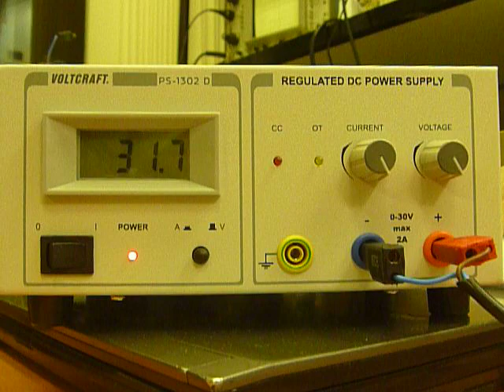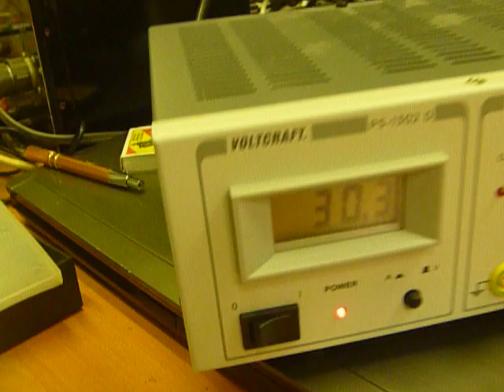2015. Aluminum foil burning art with electricity sparks. Kids like it. Power supply 30V 2A.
Alumīnija folijas dedzināšana  ar elektrību 30V 2A.
Fascinē bērnus. Var pusstundu nodarboties un neapnīk.